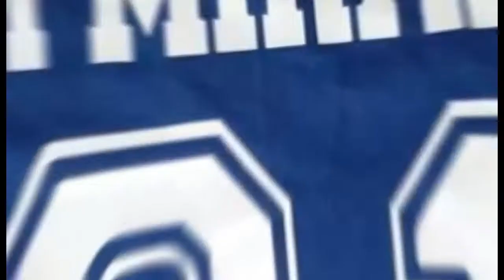this kid has a big dreams tiktok viral